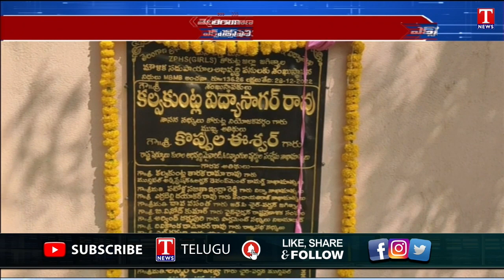MLA Vidyasagar Rao Lay Foundation Stone For Govt School Development | T News